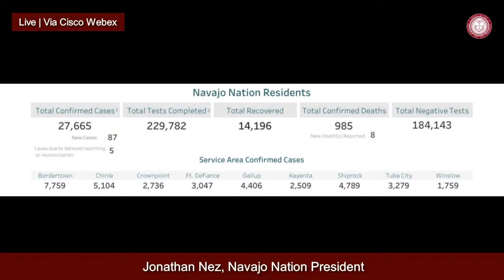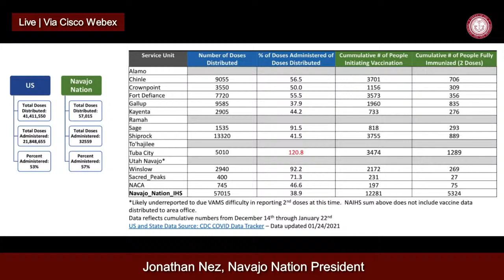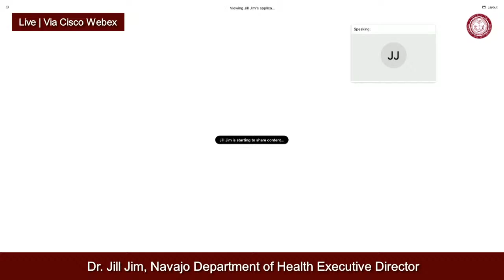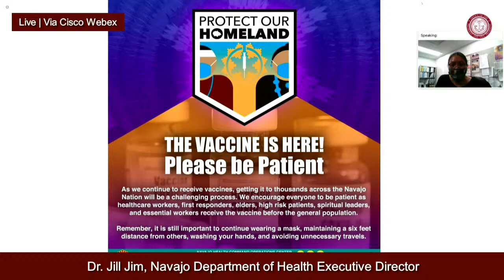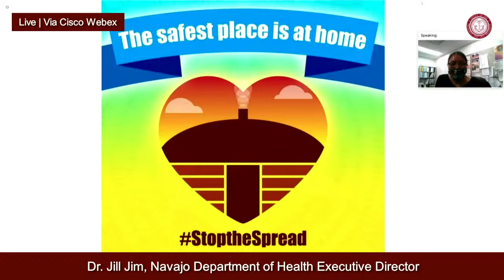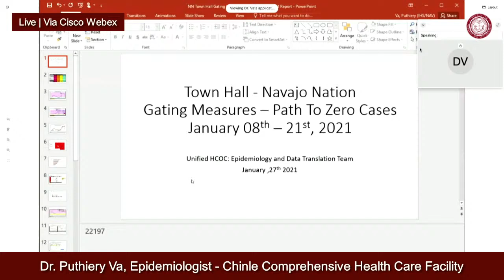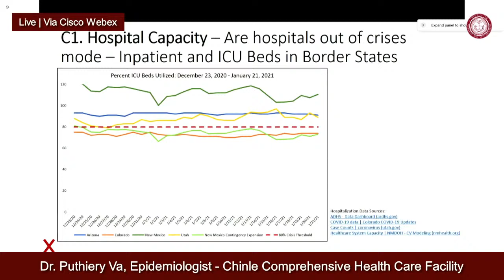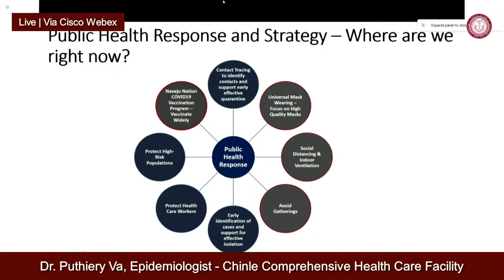LIVE TOWN HALL MEETING 01.27.21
Navajo Nation President Jonathan Nez, Vice President Myron Lizer, Navajo Department of Health Executive Director Dr. Jill Jim, Division Director for Division of Human Resources Dr. Perphelia Fowler, and Navajo Area Indian Health Service give updates on the most recent COVID-19 cases on the Navajo Nation and another update on the COVID-19 Vaccination Distribution.

0:00 Live Town Hall Meeting Begins
12:11 Opening Prayer & Update from Vice President Lizer
25:26 President Nez Update
1:04:27 Navajo Department of Health Executive Director Update
1:15:33 Introduction from Navajo Area Indian Health Service
1:15:56 Dr. Loretta Christensen, Chief Medical Officer Update from Navajo Area Indian Health Service
1:23:51 Roselyn Tso, Area Director Update - Navajo Area Indian Health Service
1:32:42 Dr. Puthiery Va, Epidemiologist Update from Chinle Comprehensive Health Care Facility
1:49:39 Dr. Perphelia Fowler, Division of Human Resources Director Update & Closing